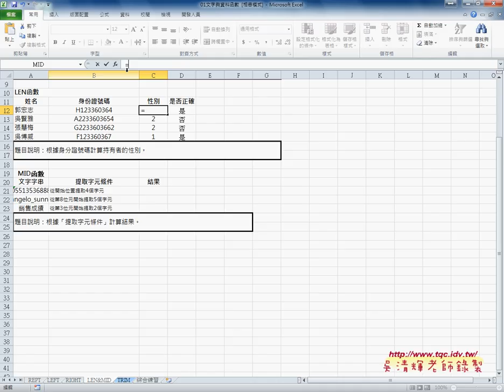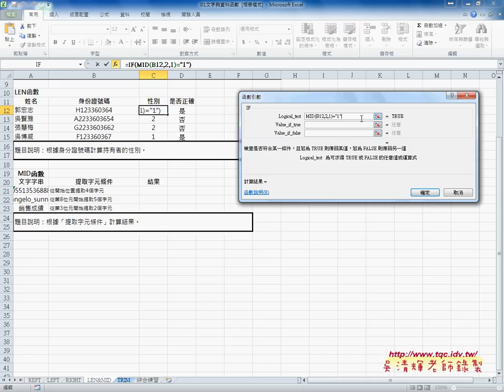02 其他文字函數與IF邏輯判斷說明東吳EXCEL VBA雲端資料庫 吳老師2